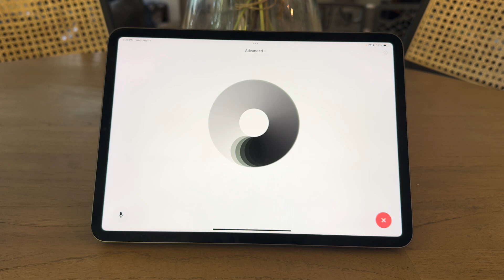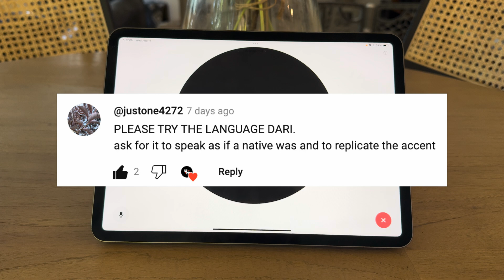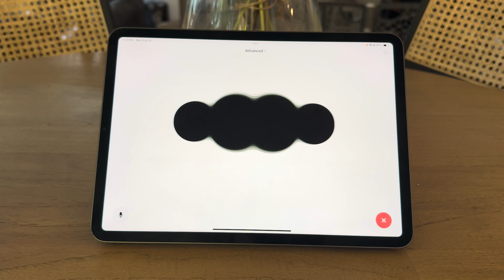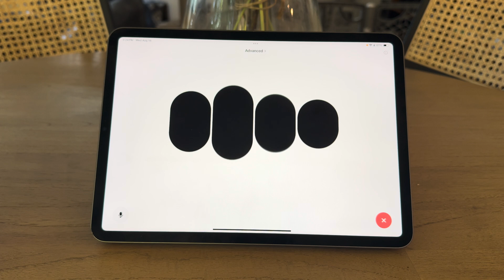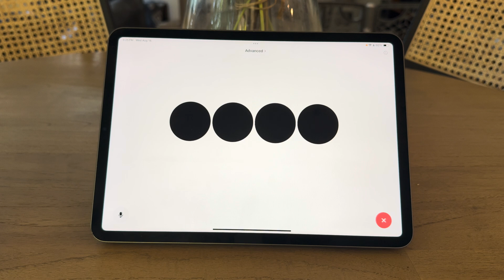Asking ChatGPT Advanced Voice Mode to Speak 16 Languages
Advanced voice mode answers your requests from the last video.